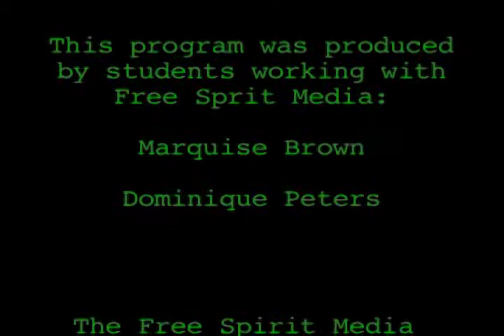Global Warming and the Rooftop Garden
The Rooftop Garden at the Gary Comer Youth Center has many uses; growing fruits and vegetables for the community, beautifying the Center and teaching us all about Global Warming.

Produced by Free Spirit Media journalism students for Perspectives of Teens in Chicago at the Gary Comer Youth Center.